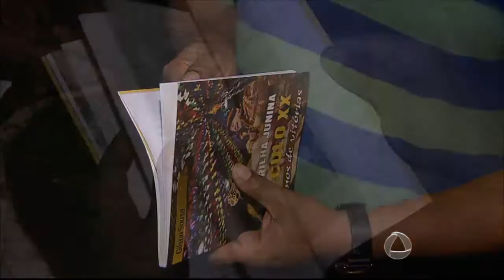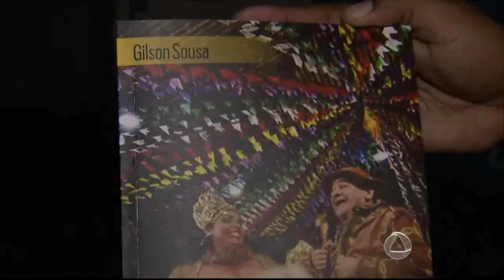JE 1º EDIÇÃO - Livro conta a história da Quadrilha Século XX